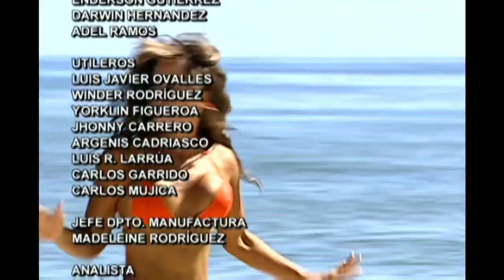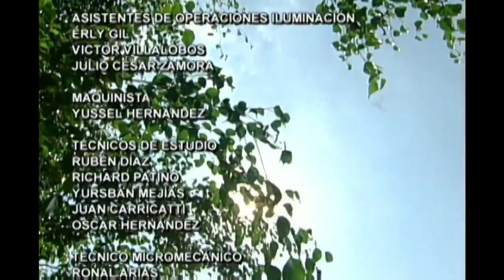Que El Cielo Me Explique (Capitulos 62)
Tania busca a Yuni gritandole para poder encontrarla, Eduardo está desconcertado y le pregunta qué pasa, Tania tiene un resentimiento malo sobre Yuni, más tarde Tania le pregunta a Rosa si no ha visto a Yuni.